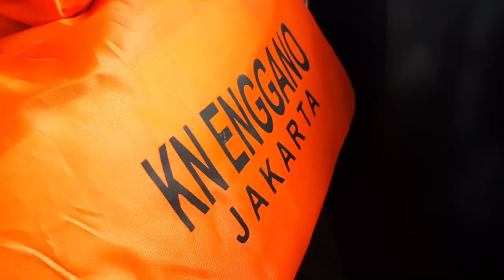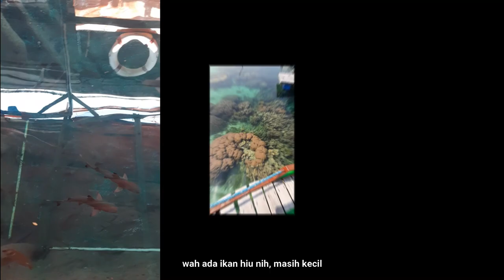NAIK SPEEDBOAD KE PULAU HARAPAN KEPULAUAN SERIBU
Ini bukan video wisata ya, karena kali ini dalam rangka perjalanan dinas dari Kantor ke Kepulauan seribu, saya pakai kapal patroli jadi tidak lewat Pelabuhan Muara Angke pada umumnya ke Kepulauan Seribu ya.

selamat menonton